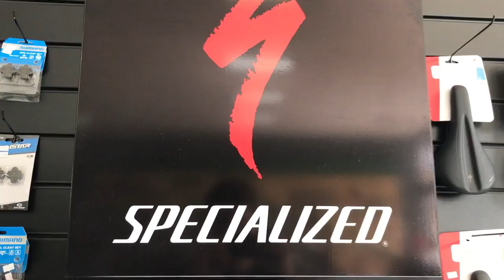REVIEW ROCKHOPPER COMP